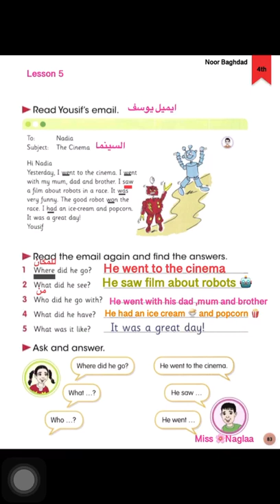الصف الرابع اللغة الانگليزية درس يوم الخميس 4/6/2020 الجزء 2